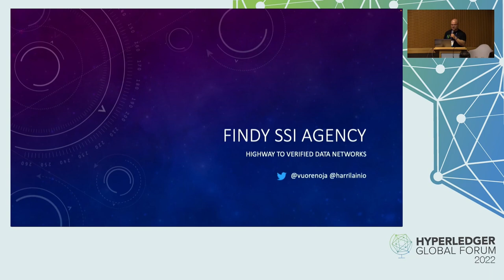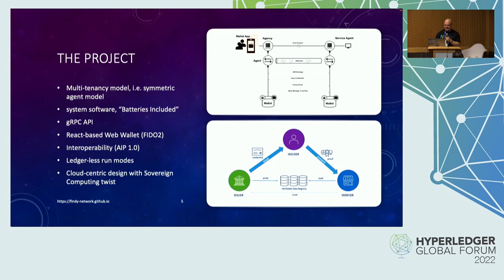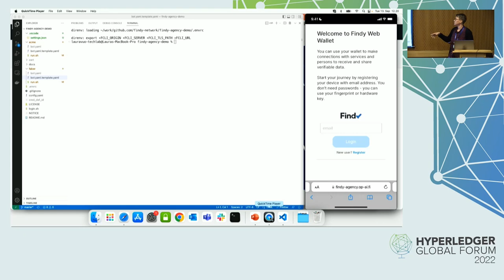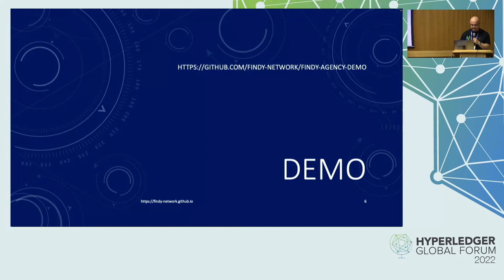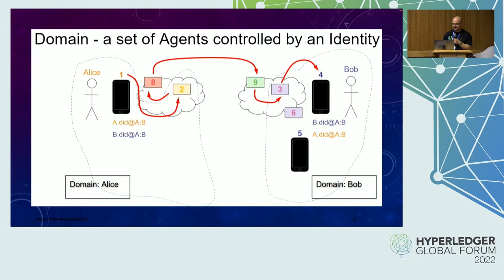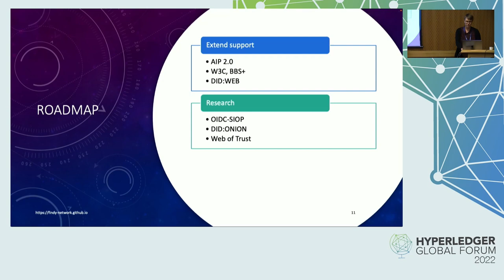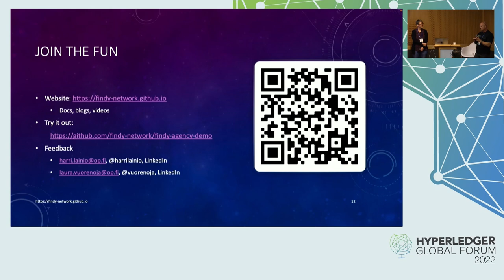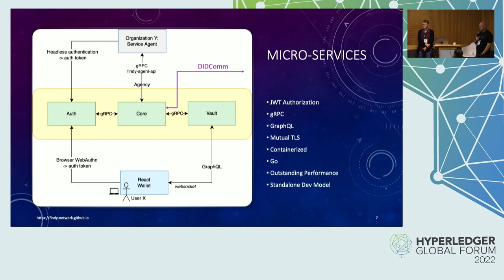Findy Agency — Highway to Verified Data Networks- Laura Vuorenoja & Harri Lainio, OP Financial Group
The Findy Agency team from OP Lab will present an overview of the Findy Agency Open Source project. The project provides a Hyperledger Aries compatible identity agency, a web wallet for individuals, and a low-code SSI service framework for organizations. The target is to ease the development of use cases utilizing identity wallets and verified data. The pragmatic solution architecture is different from other Aries DID agents by protocol symmetry, performance, and bindings to existing identity technologies like FIDO2. The team will overview the solution architecture, give background for the project design decisions, and showcase a demo.